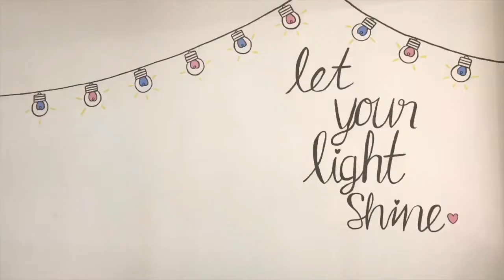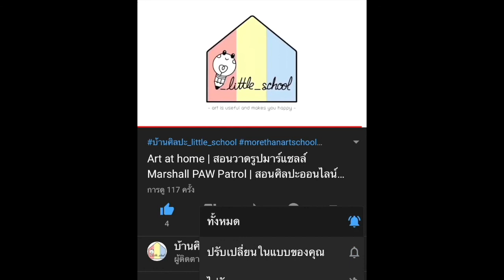Monkey D. LUFFY - One Piece | สอนวาดรูป มังกี้ดี ลูฟี่หมวกฟาง แบบง่ายๆ - วันพีช By_little_school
🎨 วันนี้บ้านศิลปะ_little_school จะชวนทุกคนมาวาดลูฟี่หมวกฟางแบบง่ายๆ จากการ์ตูน เรื่อง วันพีช กันค่ะ

ช่องทางการติดตาม เพจ บ้านศิลปะ_little_school